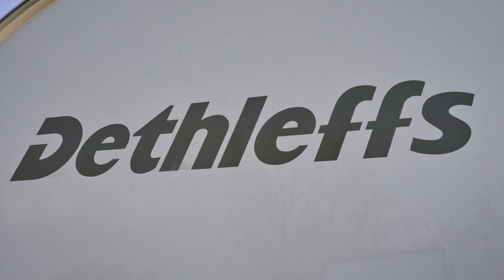ACSI FreeLife TV - Caravantest - Dethleffs C'go 415 QL Spring Edition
De Dethleffs c’go 415 QL is een caravan voor een breed publiek. Met het Spring Edition pakket is het een aantrekkelijk geprijsde voorjaarsklassieker. Ga maar na. Standaard leg je voor de c’go 415 QL € 14.970 op tafel. In deze video leidt Timo je rond in en rondom deze caravan. Meer weten?